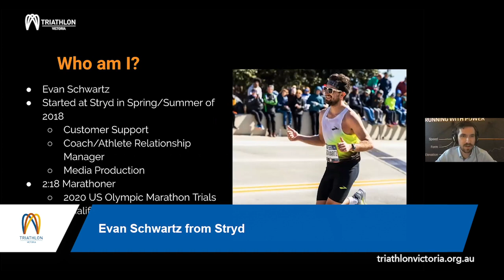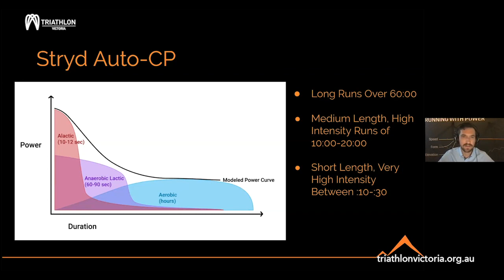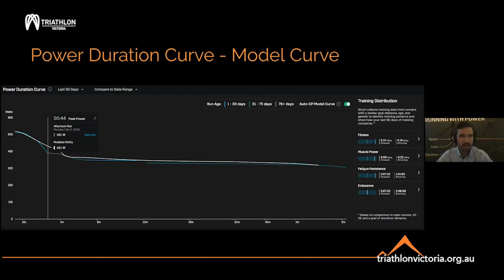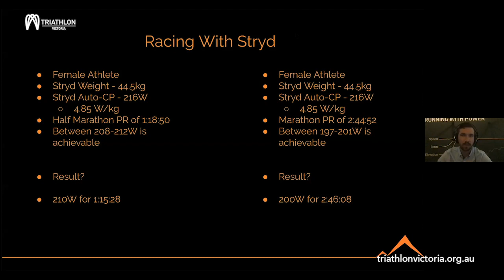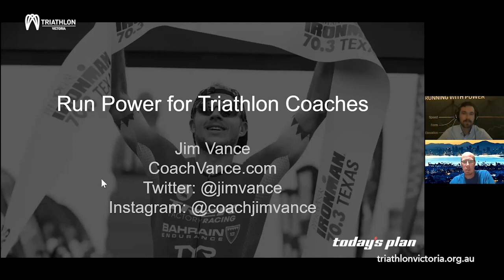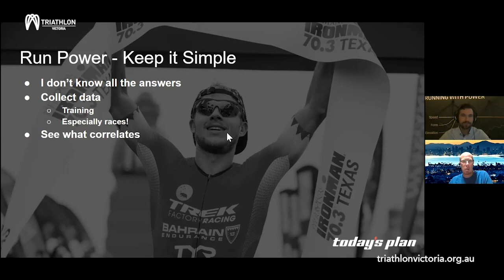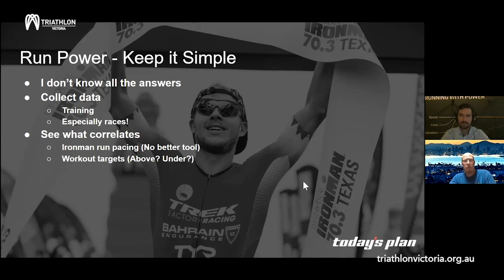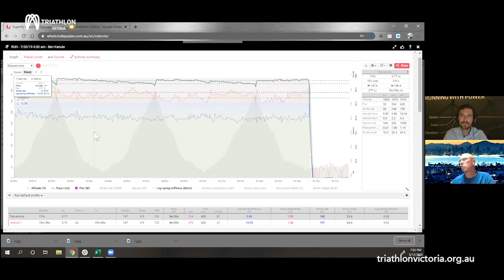The Performance Centre: Running With Power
Evan Schwartz from Stryd and world-class triathlon coach Jim Vance come together to discuss the secrets that are taking the likes of Ben Kanute to the very pinnacle of the sport.

The pair look at how to execute a training session no matter the conditions and how to pace the run like a champion. The session also covers Stryd’s technology and the benefit to runners.